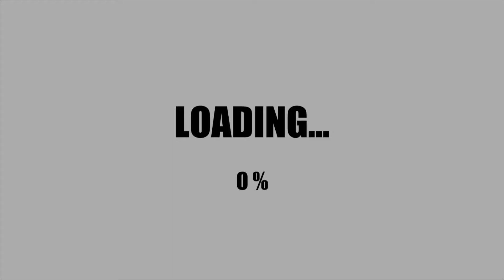Huggy Horror Real Game 1 - Gameplay Walkthrough Part 1 - Tutorial (iOS, Android)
EACH HELP AS YOU CAN! ✓